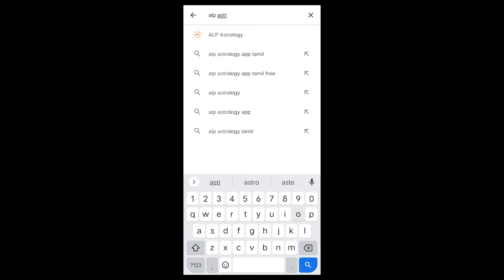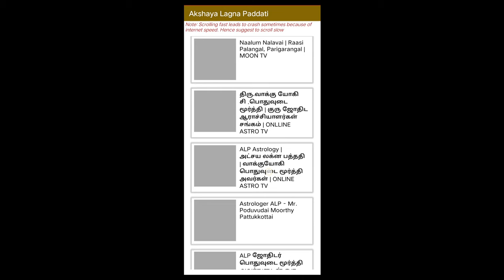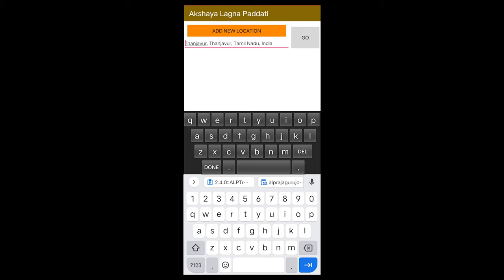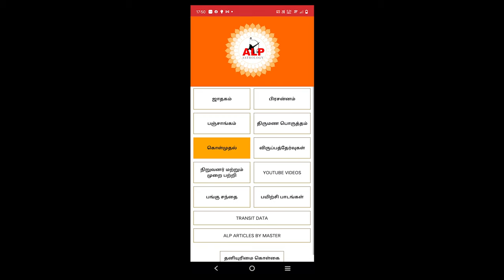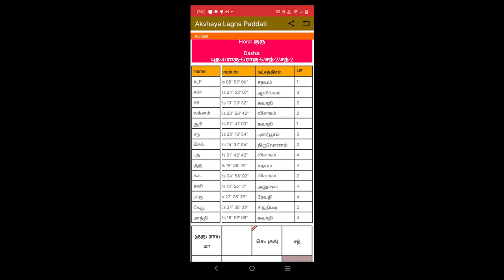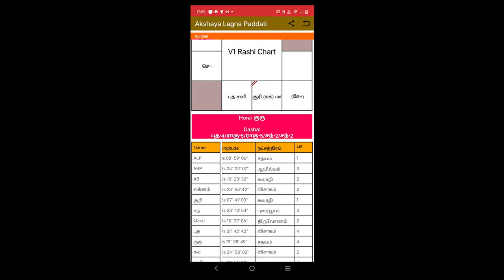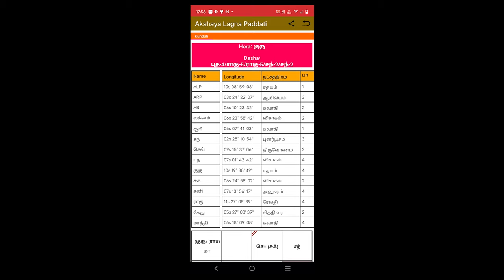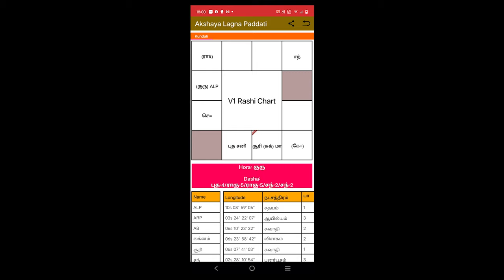அட்சய லக்ன பத்ததி இலவச ஜோதிட மென்பொருள் ALP Astrology Software free